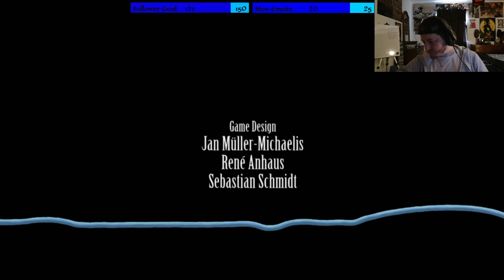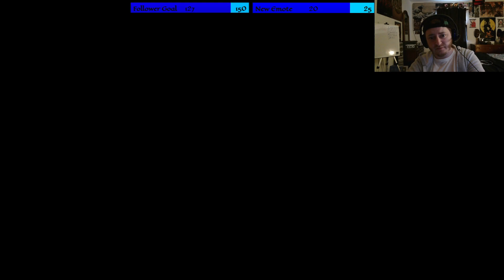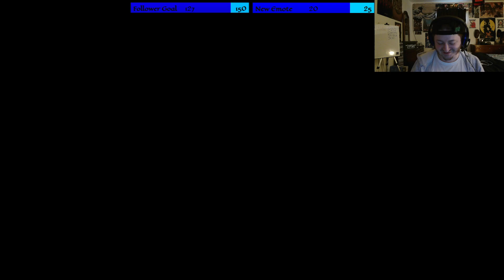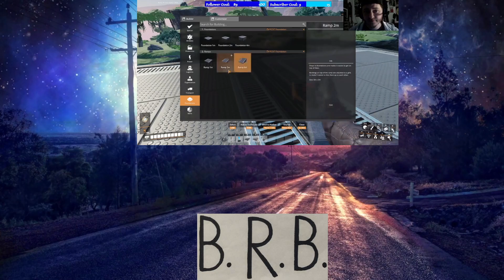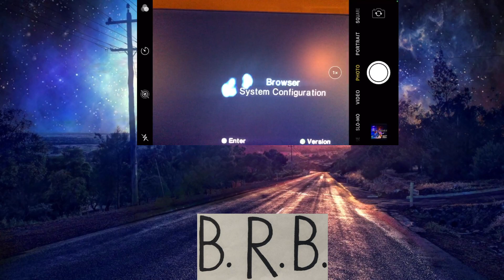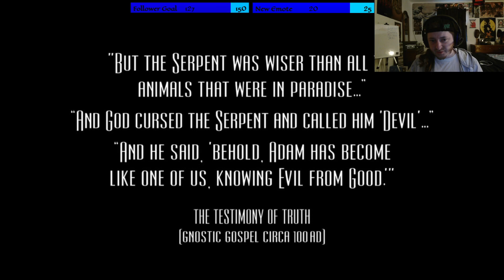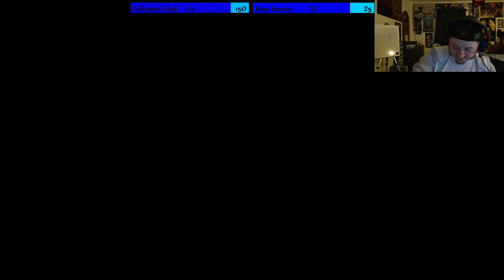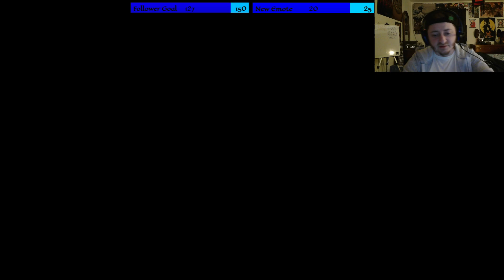P&C Tuesday- Starting Edna & Harvey 2 + Broken Sword 5